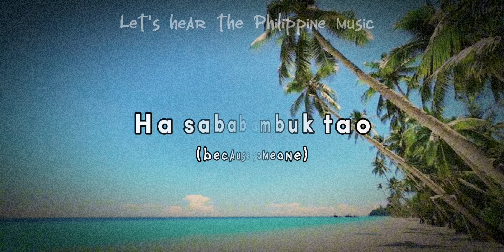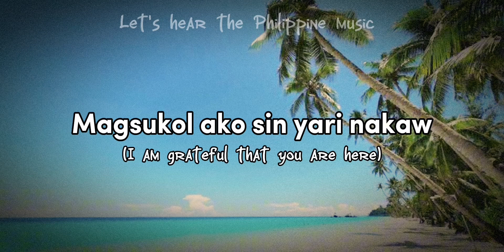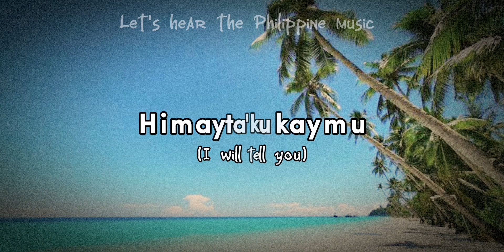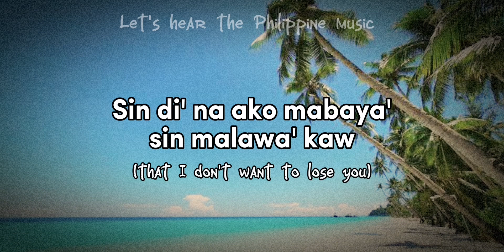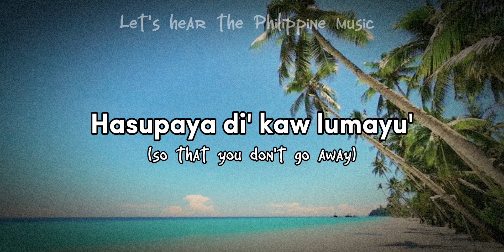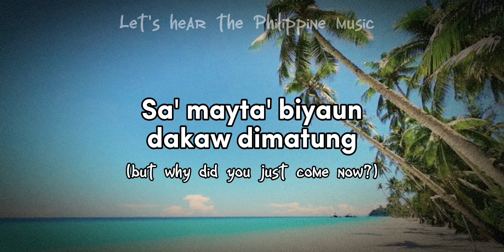Timagna' by Fred Atiulla